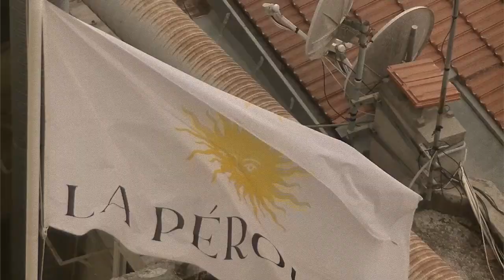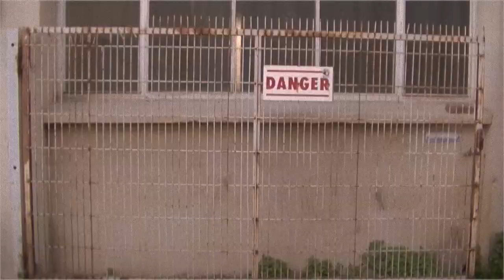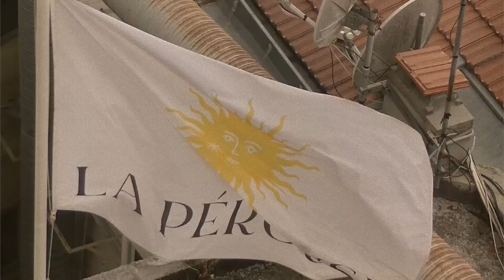CrispyLoui$Cooking - Pense à toi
Des fois c'est bien...
S/O:
- Juliette qui parle dans le son et qui est de bon conseil
- Mattéo qui était la lors de la conception du son
- Gloria qui a shooté quelques plans et qui parle de DA.